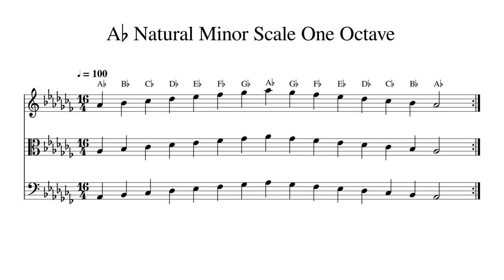A♭ A Flat Natural Minor Scale One Octave at 100bpm Backing Track BnW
Play or sing along. This track features double bass, cello, viola and violin playing A♭ A Flat Natural Minor Scale One Octave at 100bpm. Sheet music is provided on G treble clef, C alto clef and F bass clef.